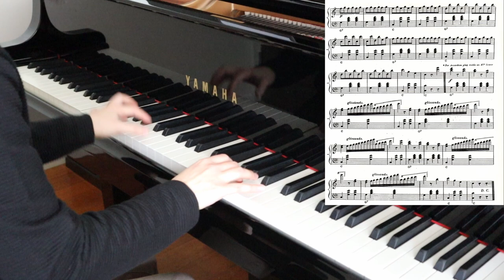【NiziUの原曲】Arthur de Lulli: The Celebrated Chop Waltz "Chopsticks" リュリ：チョップスティック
NiziUの新曲「Chopstick」（チョップスティック）の原曲の演奏手元動画です。曲の冒頭は、作曲家のオリジナルスコアの指示により、小指でチョップする形で弾いています。後半、グリッサンドという鍵盤に指を滑らせる華やかな奏法も出てきます。どこかで聴いたことのあるメロディーだと思いますが、意外と完全版で聴いたことのある方は少ないのでは？

Pianist Tomoe Kawabata plays Arthur de Lulli's (Euphemia Allen's) The Celebrated Chop Waltz " Chopsticks" (1877)

リュリ：チョップスティック（トトトのうた）

【Profile】
As well as being highly regarded for her outstanding interpretations of the traditional classical repertoire, pianist Tomoe Kawabata has become a leading figure in the performance of contemporary Japanese music, through her extensive international performances and research. In 2016, Tomoe was awarded her PhD from the Elder Conservatorium of Music in Adelaide, where her artistic research investigated the performance of Akira Miyoshi’s piano music, with regard to his unique approach to musical drama.

現在、オーストラリアを拠点に、オーストラリア国内、ヨーロッパ各地、日本で活躍中のピアニスト。バロックから現代まで幅広いレパートリーを持ち、作品に対しての傑出した解釈には定評がある。日本人作曲家による作品の演奏も精力的に行い、オーストラリア初演を数多く行っている。2016年には「三善晃の後期ピアノ作品の解釈と演奏法」の研究論文でアデレード大学博士号を取得。